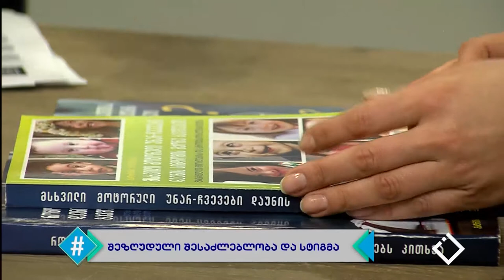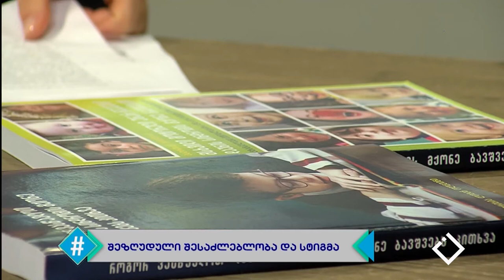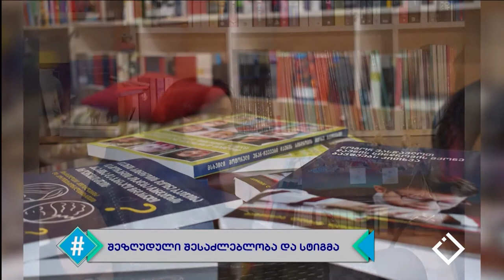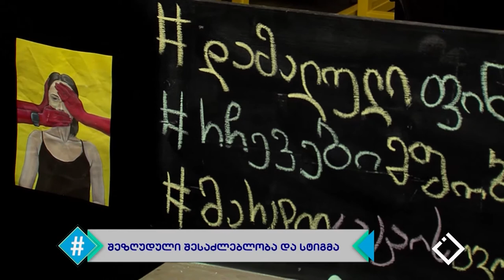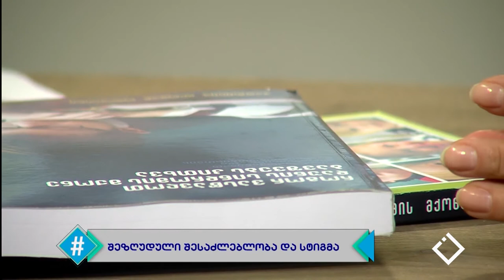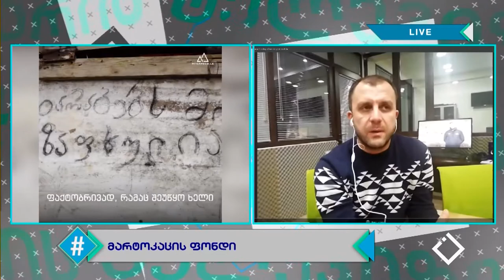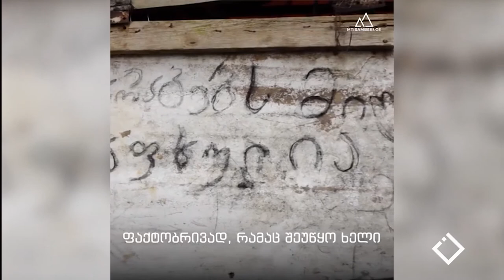ჰეშთეგი / Hashtag - 20.01.2020